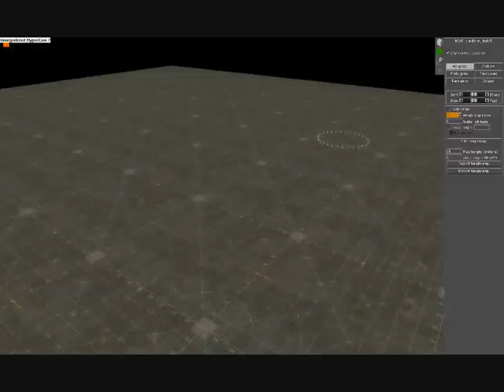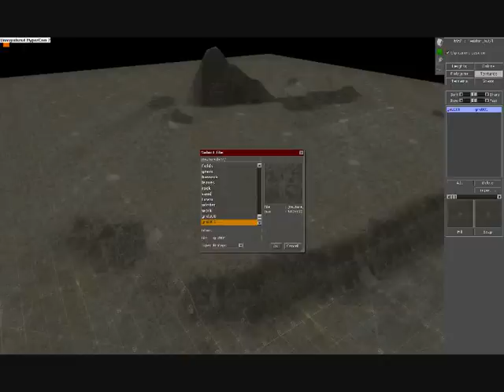Men of War Editor part 1 "Terrain and Textures"